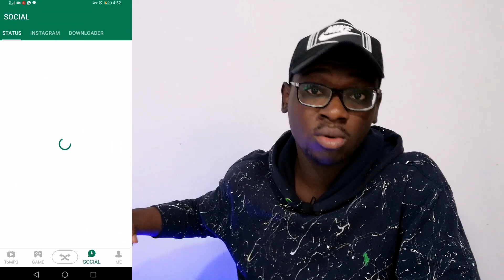How to download Whatsapp status/ Instagram videos and Images with Xender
A short tutorial on how to download instagram videos, images and whatsapp Status or stories with the Xender App.. Quite simple and easy.